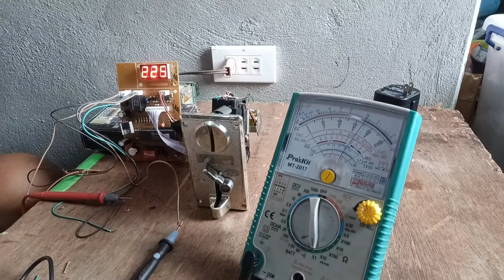How to assemble vendo machine charger